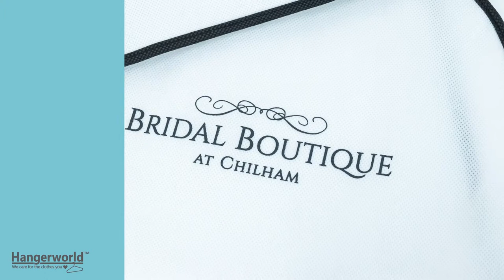Bespoke Services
We are proud to announce our in-house customisation service. We can print your logo or message on most of our hangers, any of our garment covers and quite a few of our other storage and clothes care products. Branded garment covers and hangers look superb, they add a touch of class and they make your company stand out from the crowd.